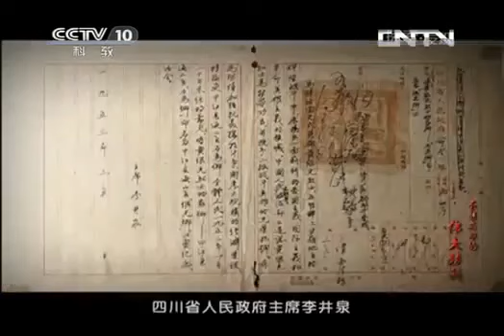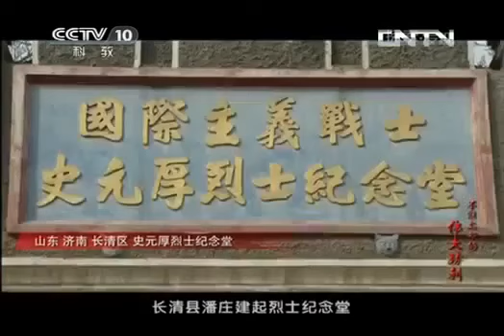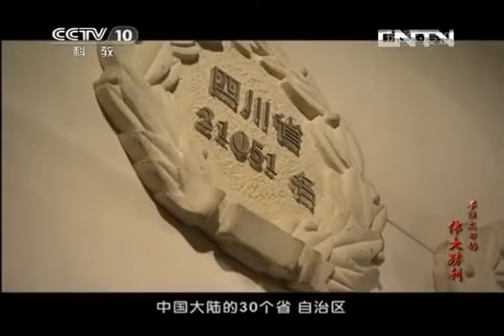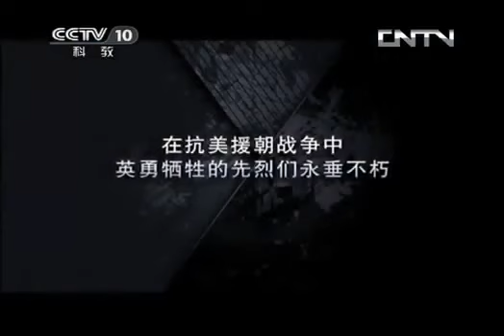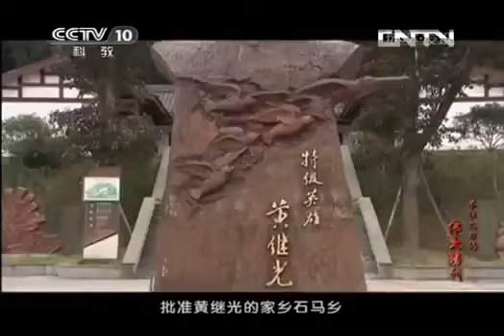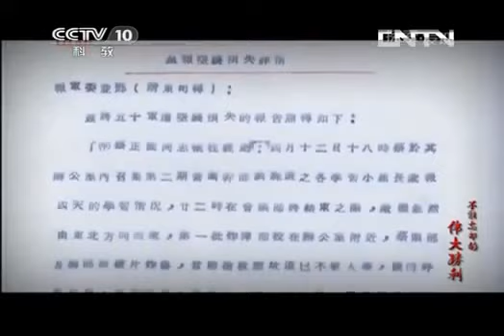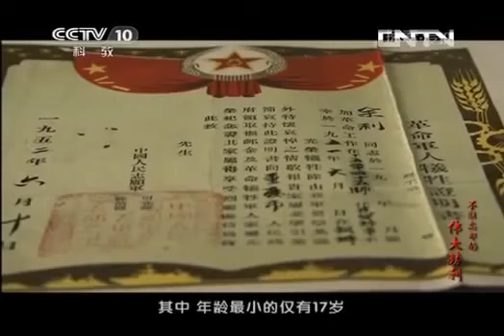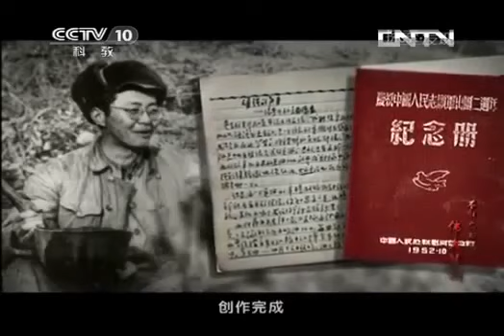[纪录片]谁杀了我们的孩子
2014年7月1日，日本正式通过解禁集体自卫权的内阁决议案。解禁集体自卫权是日本二战后安保政策的重大转折点——从此日本踏上了修改《和平宪法.

乙未事變， 又稱乙未之變或乙未八月之變，是指1895年日本人殺害朝鮮王朝國王高宗之明成皇后閔茲暎的事件。朝鮮閔妃與雲峴君（興宣大院君）爭奪.

Art Performance for Chinese and North Korean War Veterans in the 60th Anniversary of Korean War Victory Celebration. This show is performed in either .